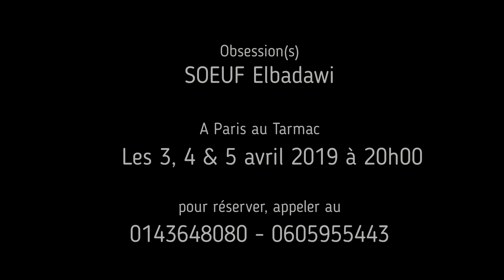Obsession(s) de SOEUF Elbadawi - Teaser